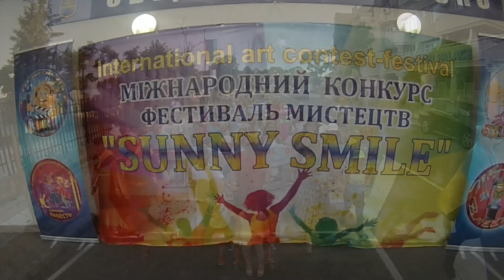III Международный фестиваль Sunny Smile в лагере ВМЕСТЕ - Болгария! 2.07.2016!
Уже третий международный фестиваль-конкурс исскуств прошел в лагере ВМЕСТЕ!

Фестиваль "Sunny Smile" является одним из самых масштабных этим летом!

Двигайтесь с нами! Дальше будет еще интересней!

Съемка видео/фото, тестирование активностей, монтаж рекламных роликов, интересных событий, репортажи, и многое другое - качественно и оперативно для Вас сделает SeoS Pro Studio!

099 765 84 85, 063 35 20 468 Сергей

Двигайтесь с нами! Нам еще многое предстоит! ))